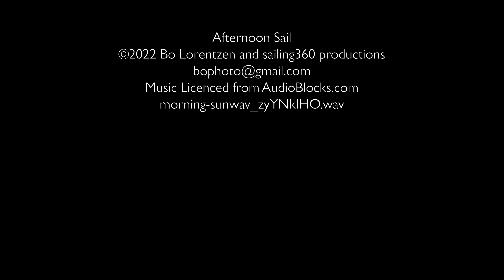Afternoon Mood - timelapse sailing off Malibu California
put the smartphone on a clip and left it running for the afternoon sail.. dropped a bit of music on it and bam.. timelapse.. enjoy.

Music licenced from AudioBlocks.com file morning-sunwav_zyYNkIHO.wav